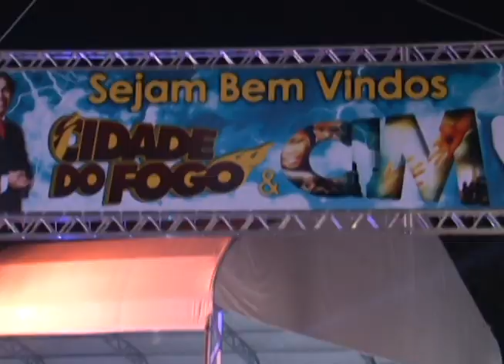CIM 2014 Rio de Janeiro - Apostoo Agenor Duque e Bispa Ingrid Duque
Apostolo Agenor Duque e Bispa Ingrid Duque